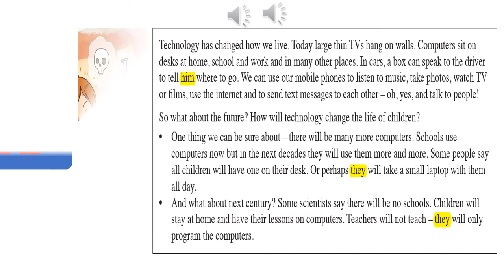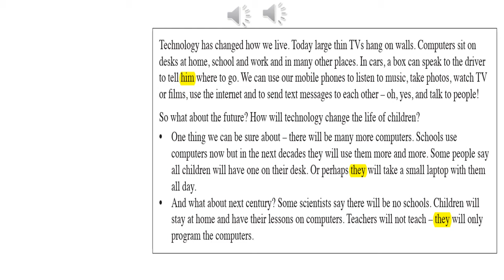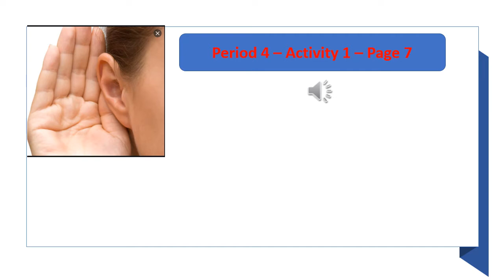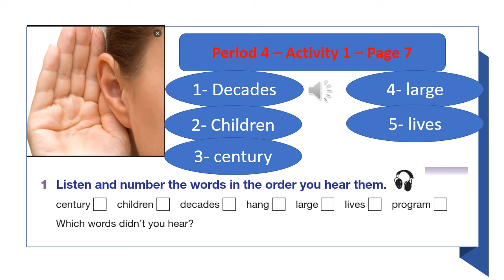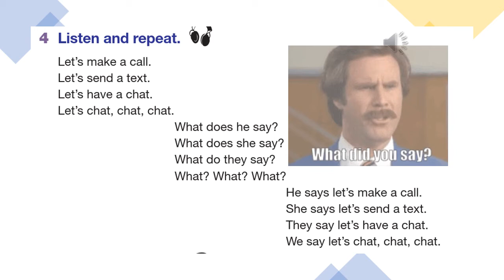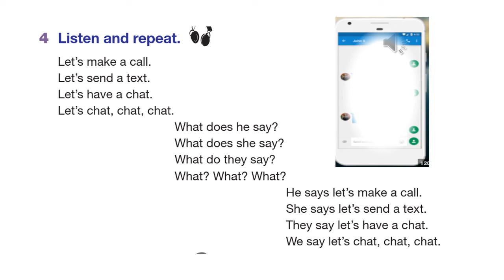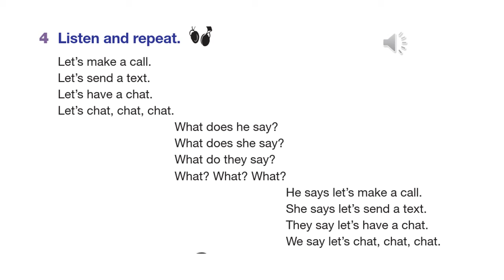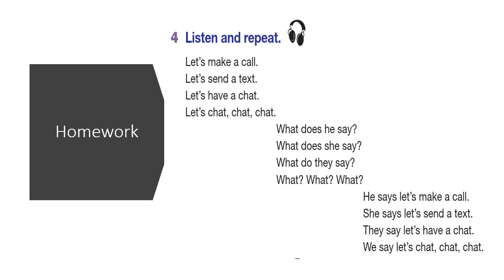English for Palestine: Seventh grade – Unit 10: Period 4– the fourth Lesson – P7 - reading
Seventh grade – Unit 10: Period 4– the fourth Lesson – P7 - reading
أود أن أتقدم بالشكر الجزيل للطلاب
1- قصى أبو دان 2- أحمد العكلوك - آدم الصوص -يوسف عماد بصلة لمشاركتهم الفعالة في تسجيل الصوت الخاص بالدرس. حدث خلل فني لم أتمكن بسببه من مشاركة تسجيلات قصى أبو دان ويوسف  بصلة ولكن سأعمد لمشاركة تسجيلاتكم في المرات المقبلة للافادة منها. سوف يتم تكريم الطلبة المشاركين في مثل هذه النشاطات. بارك الله فيكم جميعا.